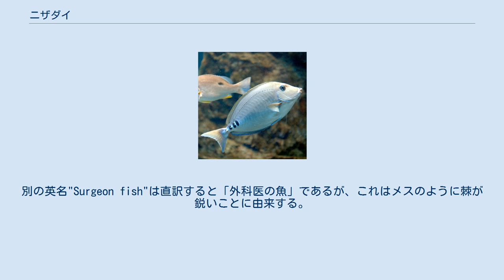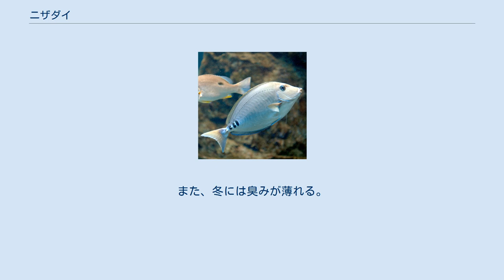ニザダイ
ニザダイ（仁座鯛、学名：Prionurus scalprum ）は、スズキ目ニザダイ科に分類される魚の一種。
東アジア沿岸の暖海域に生息する。
海藻を食べて磯焼けの一因となるうえ、海藻の成分が発酵して身に独特の臭みを帯びるが、食用にできる。
尾柄にある鋭い骨質板のため、取扱いには注意が必要である。
 日本での地方名は多く、バイオリン（石川）、クサンボウ（千葉県）、サンノジ、サンノジダイ（関東 - 紀伊・四国）、ニザハゲ（三重県）、サンコ、ゼニモチハゲ（和歌山県）、クロハゲ（関西・四国）、カッパハゲ（大阪府）、オキハゲ（広島県）、コームキ（長崎県）、カワハギ（鹿児島県）などがある。
 成魚の全長は40cmほどだが、50cmを超える個体もいる。
体は広葉樹の葉のような形でよく側扁し、皮膚は小さな鱗で覆われる。
短い吻が前方に突き出し、その先端に小さな口がある。
若魚は成魚に比べて体高が高く、尾鰭が白い。
体色は茶褐色で尾柄部の骨質突起は黒く、尾びれ・尻びれの縁は白い。
 体形はカワハギ類に似ており、実際にその名で呼ぶ地方もあるが、カワハギはフグ目で分類が異なる。
また鰭の形状も異なる。
ナンヨウハギ、シマハギ、カンランハギとは近縁である。
これらはニザダイに比べて色鮮やかで、観賞魚となる。
 尾鰭の前には4-5個の楕円形の黒っぽい斑点が並び、このうちの3個は大きくてよく目立つ。
関東から四国にかけての地方名「サンノジ」はこの斑点を漢字の「三」に見立てたものである。
なおこの斑点部には堅い骨質板が突き出しており、つかんだりすると怪我をする場合がある。
漁獲時などの取り扱いには注意が必要である。
英名"Sawtail"（鋸の尾）もここに由来する。
別の英名"Surgeon fish"は直訳すると「外科医の魚」であるが、これはメスのように棘が鋭いことに由来する。
 新潟県・宮城県以南の日本から台湾、および朝鮮半島南部の沿岸域に分布する。
ニザダイ科としては最も高緯度に分布している種類でもある。
沿岸や瀬の岩礁域に生息し、成魚は水深10m前後で群れを作る。
主に石灰藻を食べるが、甲殻類や多毛類なども捕食する。
昼行性で夜間は休む。
 釣り、定置網、刺し網などの沿岸漁業で漁獲されるが、磯臭さのため商品価値が低い。
本種を狙って漁獲することはまずなく、市場に流通することもほとんどないが、回転寿司チェーン店・くら寿司が商品化した。
神奈川県水産技術センターが研究開発したキャベツウニにヒントを得て、一定期間キャベツを餌として飼養し、臭みの除去に成功したという。
 メジナ釣りなどの際に外道として釣れることが多い。
掛かった際の引きは強いが、頭を振って釣り竿が震えるためメジナなどと区別できる。
数十匹で群れて行動するが、釣り上げようとすると暴れ、ちりぢりになるので、連続で釣れることは少ない。
身は磯臭いが、新鮮なうちに内臓を傷つけずに除去し、血抜きをするとよい。
また、冬には臭みが薄れる。
鮮度が良ければ刺身・洗いにすることができ、塩焼き、煮付け、からあげなどで食べられる。